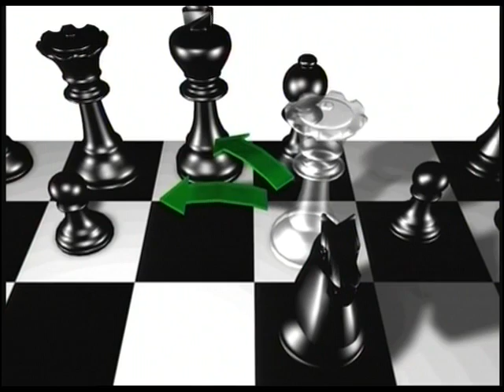La défense Sicilienne Najdorf (niveau amateur 5/5) - Echecs ouverture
Comment jouer la sicilienne Najdorf face à la variante 6.f4 !
Une vidéo intéressante pour se perfectionner dans les ouvertures !
Le Grand Maître Eloi Relange poursuit son initiation à la défense favorite de Gary Kasparov : La Sicilienne Najdorf. Cette fois, on rentre plus dans les détails avec des développements standards et des réactions thématiques au centre ! (Niveau Amateur)

Collection : La défense Sicilienne Najdorf
Intervenant : Eloi Relange, Stéphane Laborde
Editeur : Diagonale TV
Genre : Leçons
Durée : 30 minutes
Pays : France